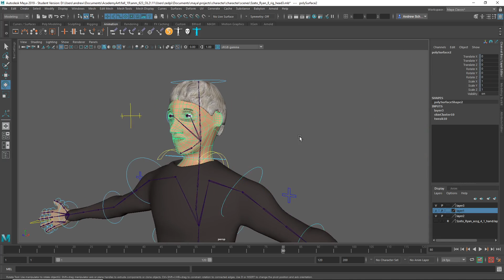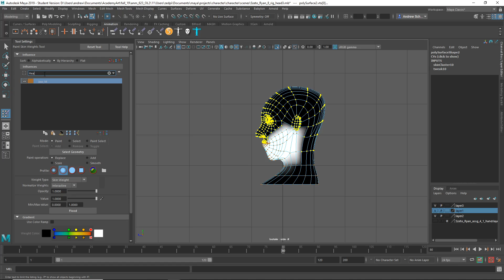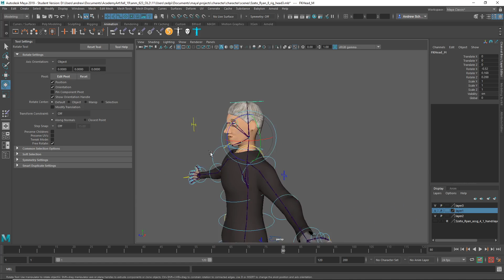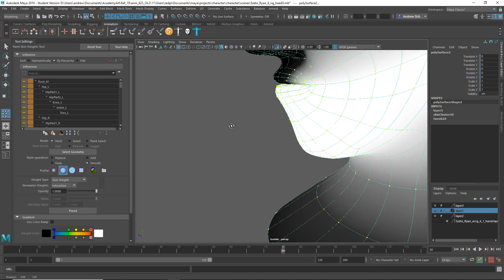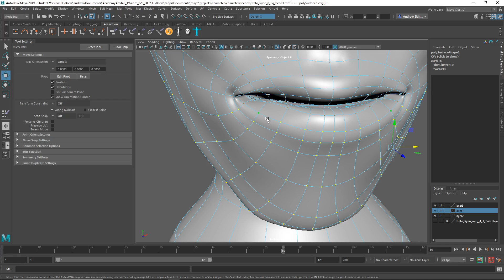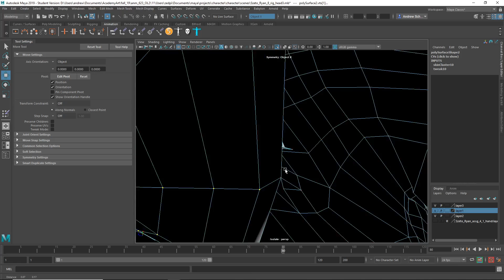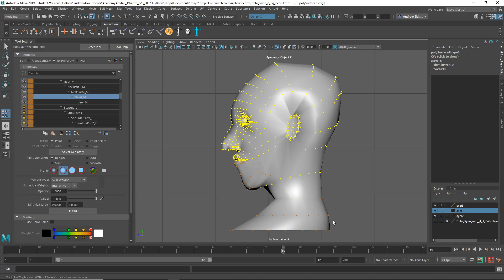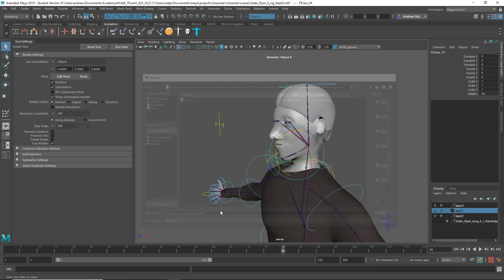ryan fix weights